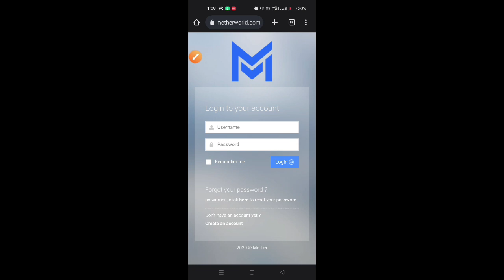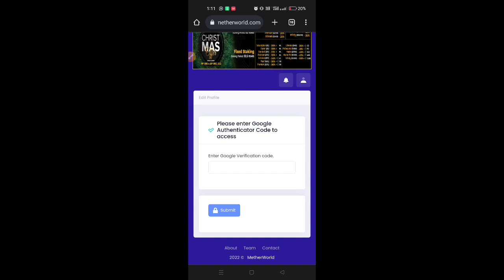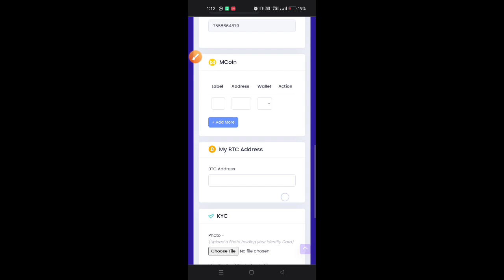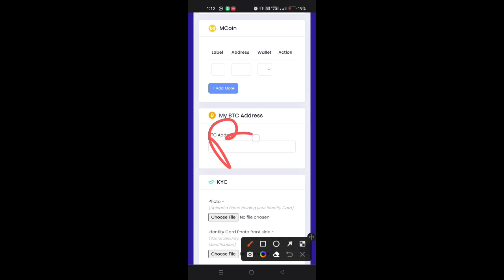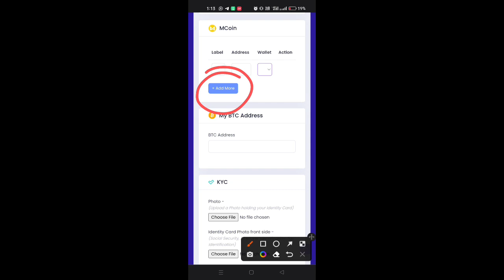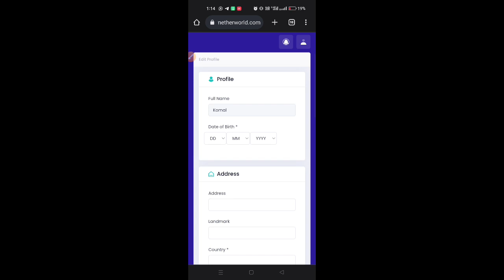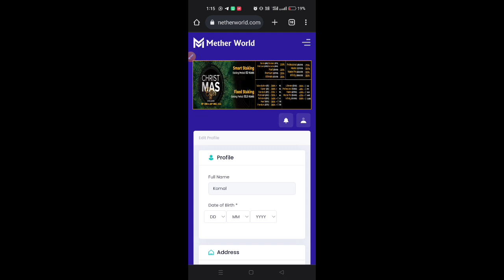METHERWORLD ME KYC KAISE KARE || KYC FULL PROCESS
Metherworld me kyc kaise complete kare || kyc ka full process |

metherworld me kyc kaise kare
metherworld
metherworld me registration kaise kare
metherworld me deposit kaise kare
metherworld me google authentication kaise use kare
metherworld kyc kaise kare
metherworld coin
metherworld plan
metherworld me withdrawal kaise kare
metherworld coin price today
m coin me invest kaise kare
metherworld me i'd kaise activate kase
metherworld se withdrawal kaise kare
metherworld new update
m coin me registration kaise kare
How To Withdrawal Mcoin in Arthbit app
Mcoin kaise Withdrawal kare Arthbit pr
How to sell mcoin on Arthbit
Mcoin Arthbit
Mcoin sell kaise Kare Arthbit
Mcoin withdrawal Arthbit
Mcoin network
Mcoin review
Metherworld ka kadva Sach
Metherworld listid website
Mcoin me I'd kaise banaye
Metherworld New Update
Metherworld plan
Metherworld news
Mcoin
Metherworld me usd kaise banaye
Metherworld me usd kaise kare
Metherworld Usdt kya hai
Metherworld Usdt withdrawal
Metherworld me usdt kaise add kare
Metherworld Ka New Website pr kyc kaise kare
Metherworld latest Update
Ebank Withdrawal
LBank withdrawal
Metherworld withdrawal kaise kare
LBank withdrawal process
Metherworld withdrawal
Metherworld Google authenticator
Metherworld Google authenticator recovery
Metherworld Bussines plan
metherworld plan in Hindi
metherworld
metherworld plan
metherworld coin plan today
metherworld deposit kase kare
mcoin kya hai
metherworld kya hai
metherworld latest updates
metherworld me investment kaise kare
mcoin kase transfer kare
m coin price today
m coin kya hai
m coin kase Buy kare
mcoin kase withdrawal kare
metherworld me I'd kaise lagaye
ecoin withdrawal
ecoin future
ecoin metherworld
Ebank withdrawal
latest updates for m coin
coin merket cap
new coin listing for Coinmarket cap
latest coin Listed coin market cap
Best coin investment for 2023
crypto currency
crypto currency coin
crypto currency
m coin
doge coin
Bitcoin
Airthbit me kase withdrawal kare
buybit pr kaise withdrawal kase
Mcoin ko Binance me kaise withdrawal kare
Metherworld me kyc kaise complete kare
mcoin me Google authentication kaise use
 kare
metherworld me kyc complete kaise kare
mcoin me kyc kaise complete kare
mcoin kyc process